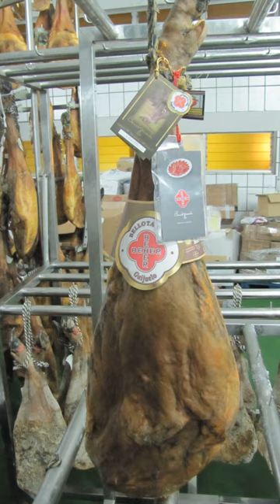Castilian-Leonese cuisine | Wikipedia audio article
This is an audio version of the Wikipedia Article:
Castilian-Leonese cuisine

00:01:18 undefined
00:03:36 undefined
00:03:49 undefined

- Socrates

SUMMARY
Castilian-Leonese cuisine refers to the typical dishes and ingredients of the region of Castile and León in Spain. This cuisine is known for its cooked dishes ("guisos") and its grilled or roasted meats ("asados"), its high-quality wines, the variety of its desserts, its sausages ("embutidos"), and its cheeses. In addition, in certain areas of Castile and León, one can find the important production of apples, almond paste, etc.
Castilian-Leonese cuisine is built around stews and asados, as well as a large assortment of desserts. The major dishes in this cuisine are of veal, morcillas, legumes (such as green beans, chickpeas, and lentils), simple soups with garlic, and select wines. Other major dishes include pork and embutidos, found all over Castile and León, but that reach their peak in Salamanca (specifically in Guijuelo and Candelario); several types of empanadas; roast lamb and suckling pig; morcilla; haricots; cocido maragato (eaten in reverse order); botillo of Bierzo; jamón from Guijuelo; and queso castellano (a sheep's-milk cheese).
Major wines in Castilian-Leonese cuisine include the robust wine of Toro, reds from Ribera del Duero, whites from Rueda, and clarets from Cigales.